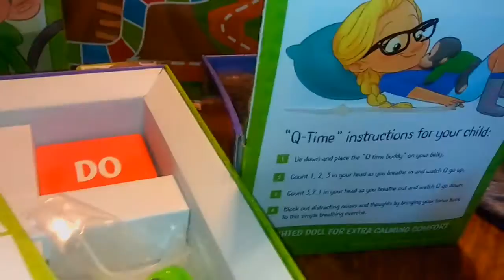Qwunder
Whats going on please hit the like and subscribe button it helps me out and also leave a comment to win this set your family is going to love this set for kids 3+ its great way to teach children to deal with their emotion s.

Snapchat😀/Amberlovesitforu